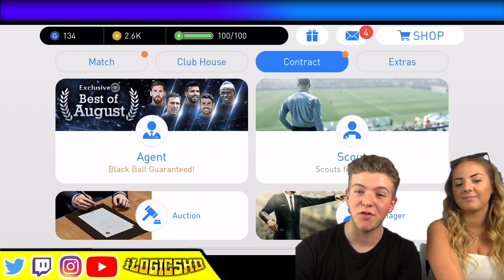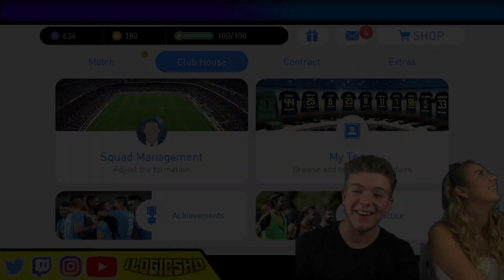EXCLUSIVE BEST OF AUGUST 10x OPENING | PES MOBILE 18 BEST OF AUGUST PACK OPENING!!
EXCLUSIVE BEST OF AUGUST 10x OPENING | PES MOBILE 18 BEST OF AUGUST PACK OPENING!! WE DO AN EXCLUSIVE BEST OF AUGUST BALL OPENING WITH A GUARANTEED BEST OF AUGUST BLACK BALL PLAYER PULL!

PES MOBILE 2018 EUROPEAN LEGENDS Vol. 3 + PES SELECTION PACK  BALL OPENING!! 2x BLACK BALL PULLS

2X 90+ MASTER KEY PLAYERS IN COIN PACKS! | FIFA MOBILE 18 KEY PLAYERS RETURN PACK OPENING